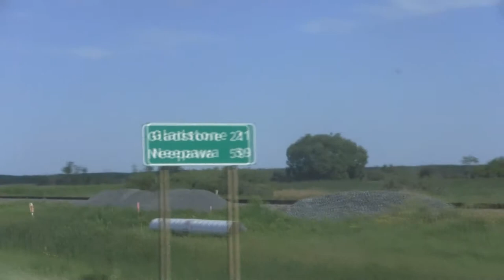A Busy Weekend for Summer Events!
Summer Events Reporter Brady Knight is on the road for the busiest weekend of the summer!